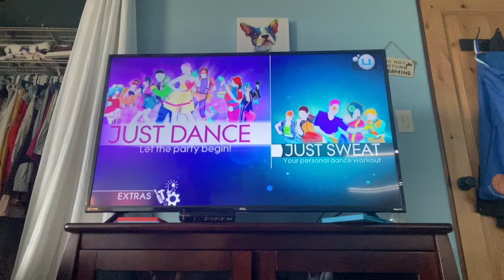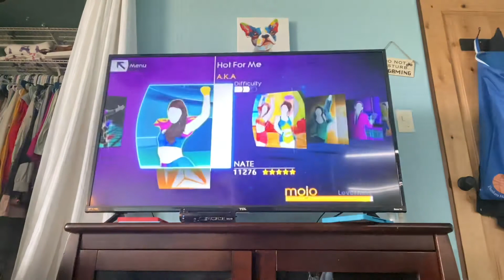Just dance 4 what makes you beautiful with 2 remotes 5*